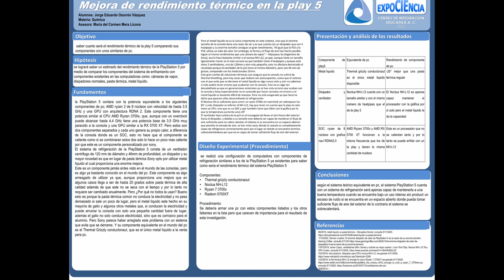mejora de rendimiento termico play